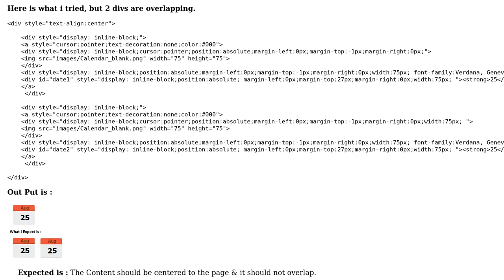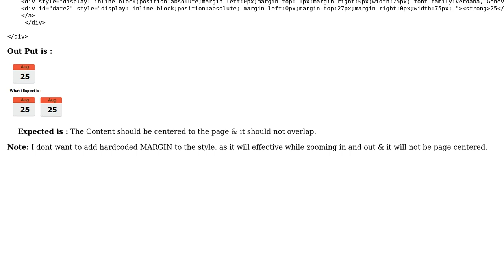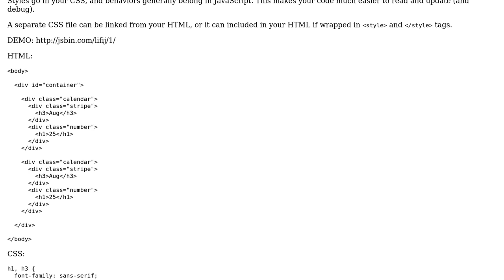Center Align Multiple DIV under single main DIV causing overlapping issue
With thanks & praise to God, and with thanks to the many people who have made this project possible! You are responsible for your own actions.